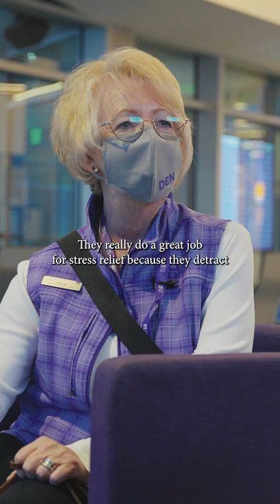Did you know about Airport Therapy Dogs?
If you liked this, check out the full video on our channel!